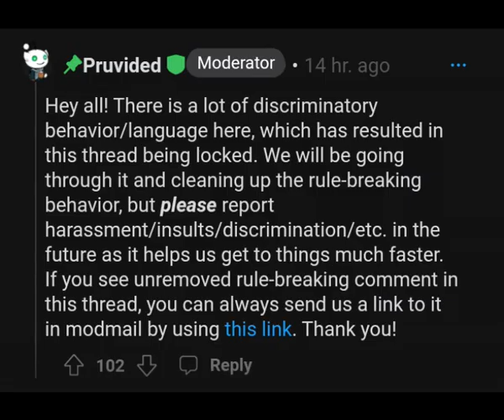Discord pronoun feature be like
we do a smidge trolling